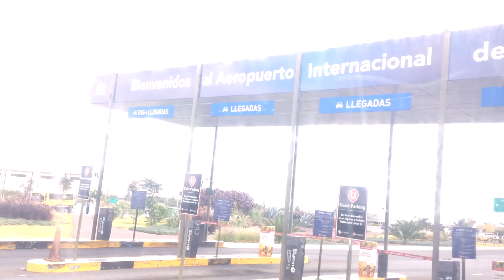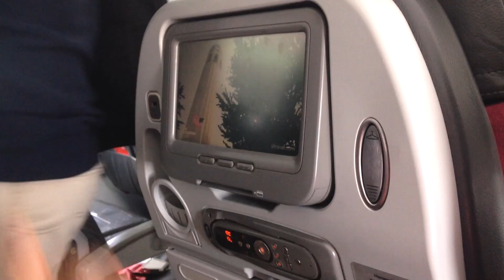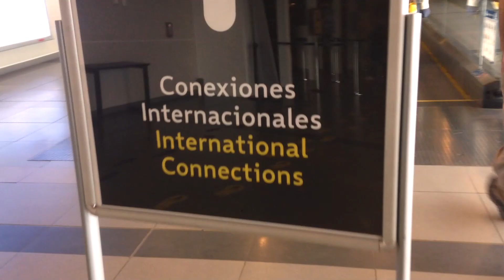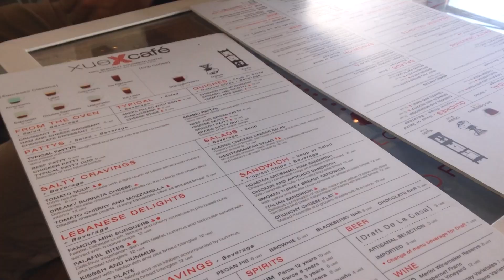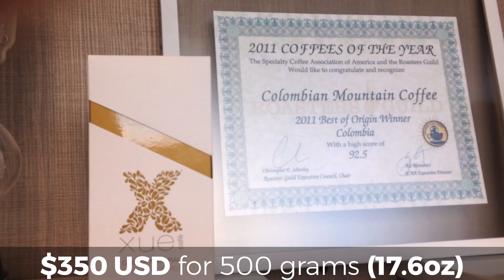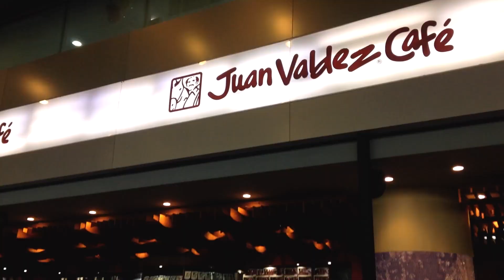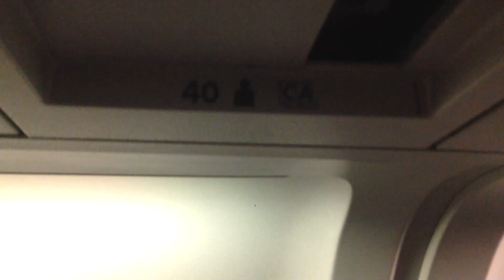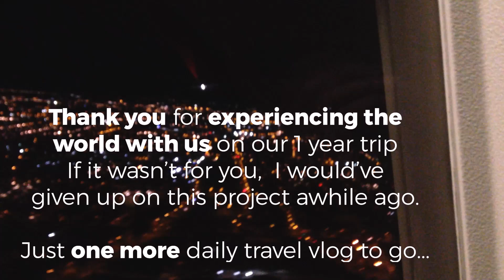Geisha Coffee in Bogota, Colombia (on flight home from world trip)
We splurged a little. Geisha is some of the world's most expensive coffee! A cup would cost you up to $110 depending on where in the world you are.

Flight home // 1 YEAR World Trip // DAY 382// Country #62 // July 18 , 2018

*1A Accommodations:

2. Booking.com: $25 off hotel after 1st use
3. Agoda - a GREAT hotel booking site, especially for Asia

*1B Other Travel

1. Chase Sapphire Preferred credit card: 60,000 airline miles after qualifying (use like a debit card, pay it off each month and enjoy FLYING for FREE!)
2. Full list of what we traveled the world with, we did a lot of research on durable, affordable products
3. American Express Cash Magnet Card: $150-$225 Cash back when you spend $1,000 (no annual fee) not necessarily a travel card, but good way to get cash back for travel :)

*2A Grocery:

3.Home Chef:$35 off first box (only cost $25 for 6 meals!)
5. $15 for Hungryroot (healthy grocery delivery)

*2B Online

1.Ebates/Rakuten: Earn $10 sign up bonus and gives you cash back on every online purchase
2. Ibotta: I’ve used this for Amazon cash back and others
3. Sams Club: get $20 e-gift card with new membership

1. Seed probiotic - FAVORITE for keeping me healthy, it’s a prebiotic and probiotic in one!
2. Eden’s Garden Essential Oil 50 Notes (most AFFORDABLE 100% therapeutic oils I’ve found, uses first press, Free US shipping, get the “Guardian” roll on to help your immune system)
3. Revive Essential Oil $10 off (100% therapeutic oils, also uses first press distillation, compare oils to YL & Doterra to find your favorites, Free US shipping)
4. Force of Nature - all natural cleaner - disinfects 99.9% and can replace all your cleaning supplies & less than $0.80/bottle. $40 off starter kit